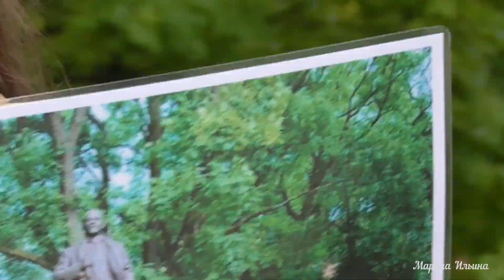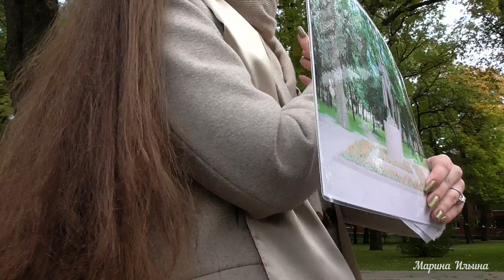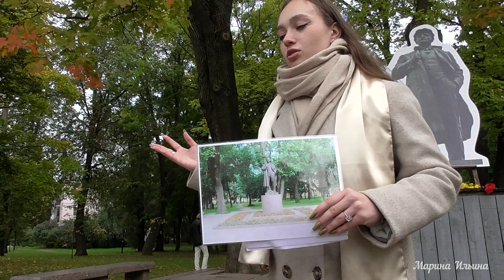Кому помешал памятник Ленину. Театр улиц.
Как и кто уничтожил памятник Ленину в Пушкине до сих пор неизвестно.
Памятник Ленину на Соборной площади был открыт в день рождения вождя в 1960 году на месте взорванного в ночь на 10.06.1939г.
Екатерининского собора.  Скульптор Азгур.
6 апреля 2004 года памятник Ленину неизвестные сбросили с постамента при помощи троса и лебедки.
На углу улиц Конюшенной и Малой открыли новый памятник Ленину скульптура В. Б. Пинчука,  который был сделан в 1957 году для Таврического сада. В декабре 2010 года этот памятник взорвали.
Молодёжный Градоведческий фестиваль "Театр Улиц". Организаторы - Дом молодёжи "Царскосельский", краеведческий клуб "София" при поддержке Центра патриотического воспитания молодёжи "Дзержинец".
Руководитель Елена Толоконина.
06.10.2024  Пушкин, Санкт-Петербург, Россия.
Сбербанк  - карта 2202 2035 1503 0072
✅  На канале нет рекламы и монетизации